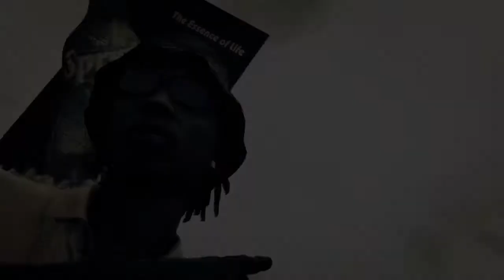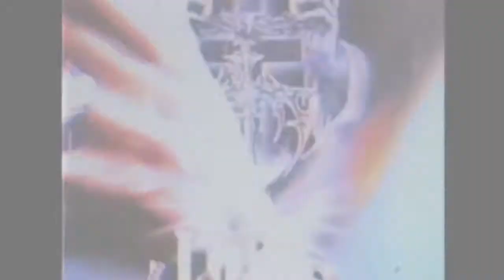PLAYBOI CARTI - TALK / Gta Video / ICYTWAT Remix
Gta clip video
Visual/Edit